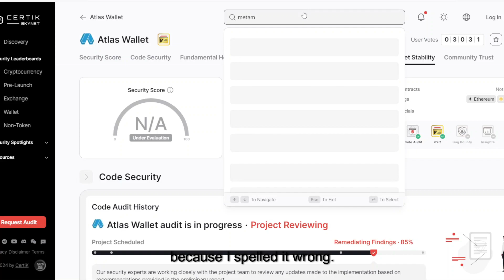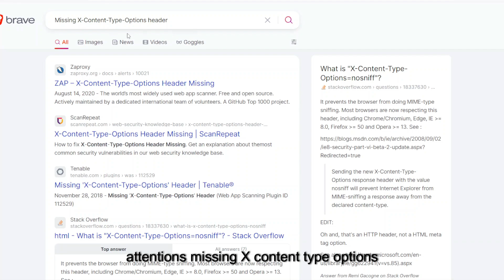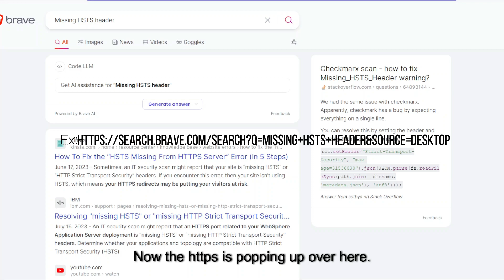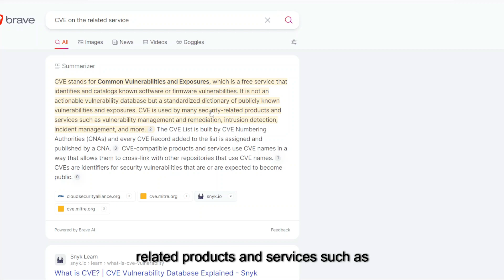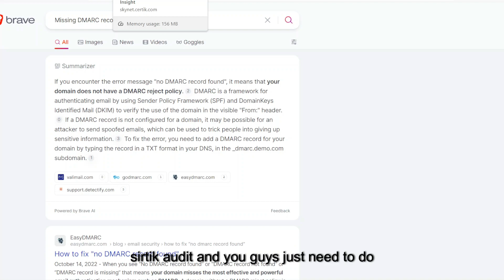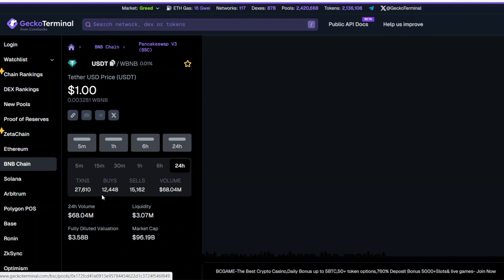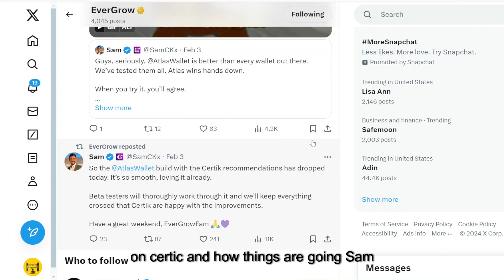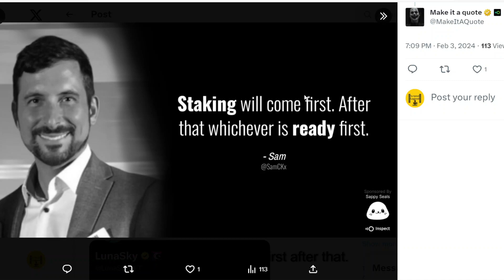EGC Atlas Wallet Certik Audit Details | Recent Trading Activity | Pulse Chain & BNB Chain Potential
BNB: 0xDE3dA7C8Fde5F74BEBB39dC7a84FAa423bf51cdF

ETH:
0xDE3dA7C8Fde5F74BEBB39dC7a84FAa423bf51cdF

Proceeds will go to the improvement of video content & ads!

In this informative video, we introduce a revolutionary new cryptocurrency that offers investors the incredible potential for passive income while providing smart and easy-to-use tools such as a DEX wallet and NFT marketplace. So, if you're looking to enter the world of cryptocurrency and reap the benefits of a technology-driven investment, be sure to watch this video till the end!

Our cryptocurrency is built on a robust blockchain-based platform that ensures maximum security and transparency. This currency has emerged as a leader in the market and is known for its innovative approach to creating value for its investors.

One of the key features of this cryptocurrency is its unique ability to distribute passive income to its holders. This means that by simply holding this currency, investors earn a share of the profits generated by the platform - without the hassle of actively trading or managing their investment.

But that's not all! Our cryptocurrency also offers a DEX wallet that allows users to trade seamlessly, without the intervention of any third party - providing all the control in the hands of the user. This feature makes it one of the most convenient and secure ways to trade and invest in cryptocurrency.

As if that wasn't enough, our cryptocurrency also provides an NFT marketplace, which lets users buy and sell digital assets - all on the same platform. This means you can invest in, hold, and trade in any of these digital assets without ever having to switch between different platforms or exchanges.

So, whether you're a beginner or an experienced investor, this is an excellent opportunity to explore the possibilities of cryptocurrency, and reap the benefits of a passive income stream as well. Watch the video to get started today!